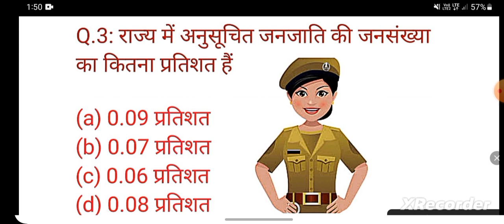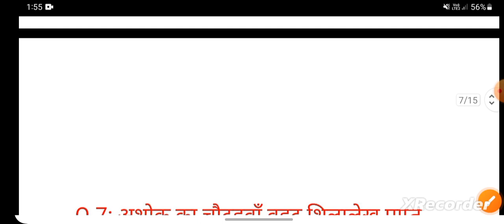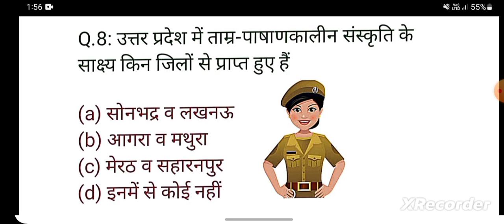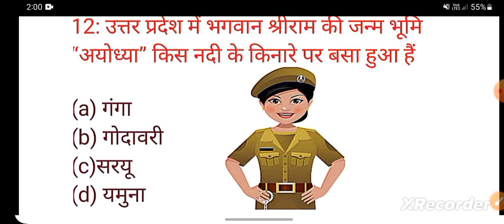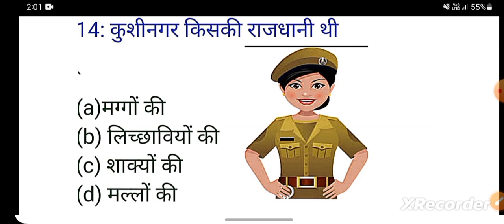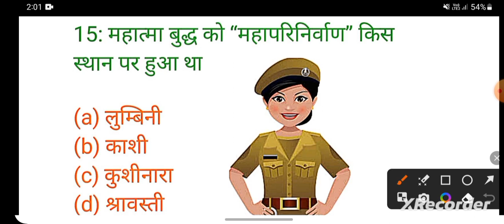Gk question || gk in hindi || Gk question and answers || gk Quiz || most important questions.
gk important questions || gk in hindi || gk Quiz